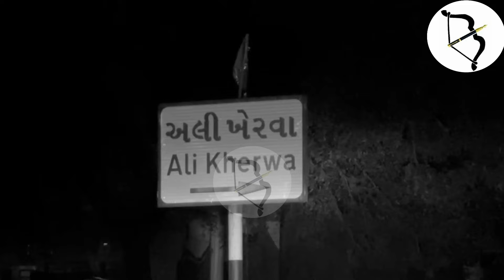જાગતે. રહો...ચોરી-લુંટની દહેશત સાથે રાત્રે ચોંકી કરતા લોકોને DSP ગૌરવ અગ્રવાલની અપીલ..શું કહ્યું.??